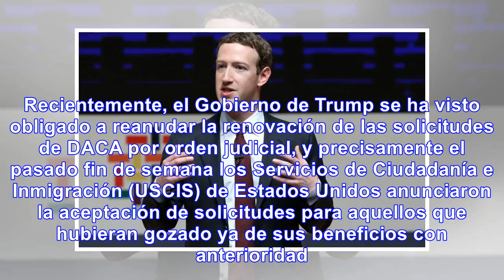Mark zuckerberg urge al congreso de ee.uu. a salvar el programa migratorio daca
El creador de Facebook, Mark Zuckerberg, publicó un alegato en su red social en el que urge al Congr...